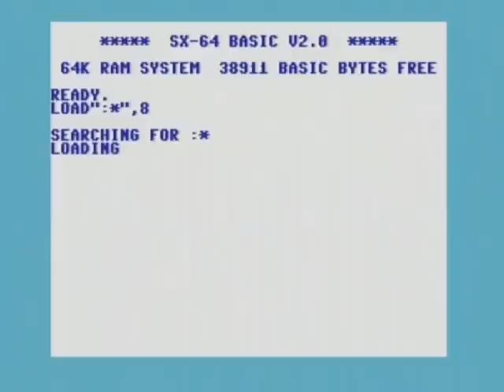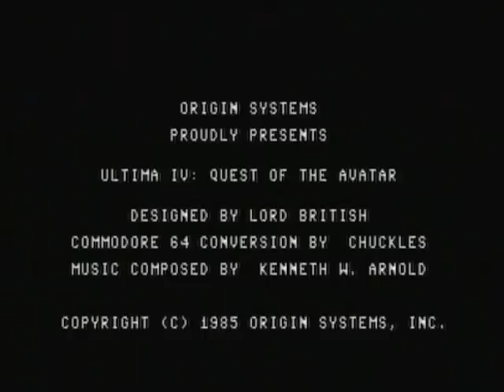Commodore 64 Game - Ultima IV Quest of the Avatar - Actual c64 Hardware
About 4 years ago I uploaded an Ultima IV video which was played on an emulator.  I decided to fire up my SX-64 and post a demo video of this game played on actual hardware.  One thing I noticed is that the pitch is slightly higher than on the emulator so apparently the emulator emulates this game a tad slow.  Audio and video are fed directly from the audio and video output from the SX-64 (video which is surprisingly clear for composite video).